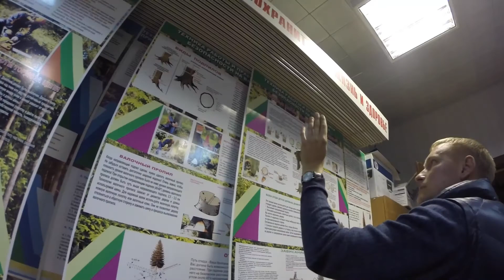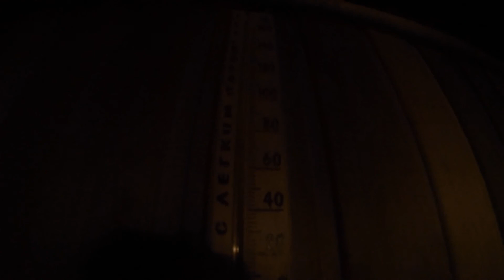USA - BELARUS. FLASHBACK. APRIL 2016. GOPRO 1080HD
CALIFORNIA-MOSCOW-MINSK-MOSCOW-CALIFORNIA TRIP.

FLASHBACK

RUSSIA BELARUS SMOLEVICHI MINSK MOSCOW